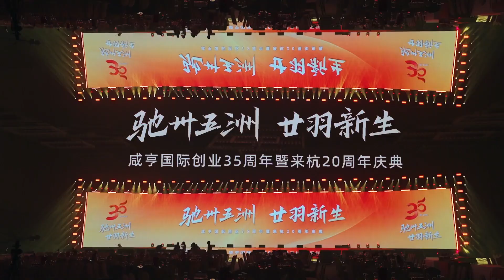35 year anniversary ceremony of our Xianheng group.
35 years anniversary ceremony of our company.😎
2000 employees of our company all come for celebrating the remarkable milestone day!🥰